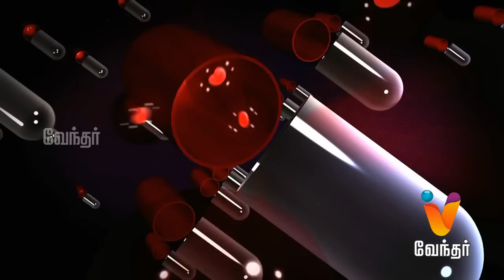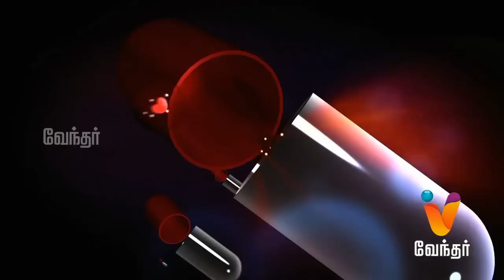Hello Doctor - Remedies for ENT Problems - [Ep 31]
Today in Hello Doctor we will talk about ENT Problems and  remedies. ENT Specialist Dr Natraj has shared several information about ENT problems.